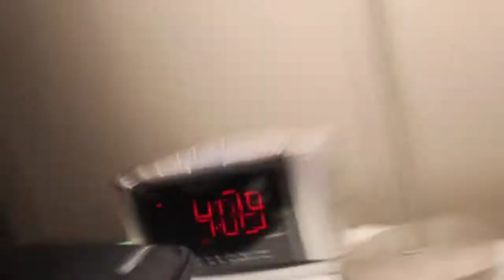California 2018: Day 1